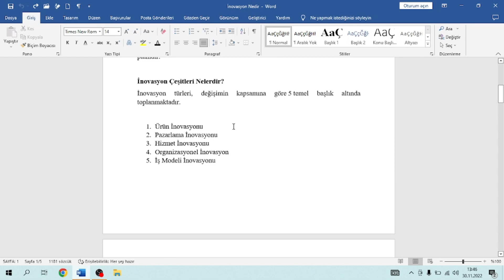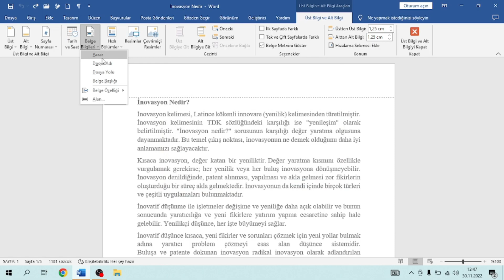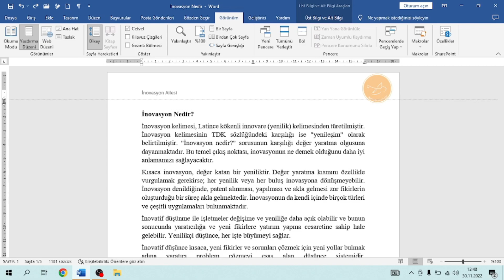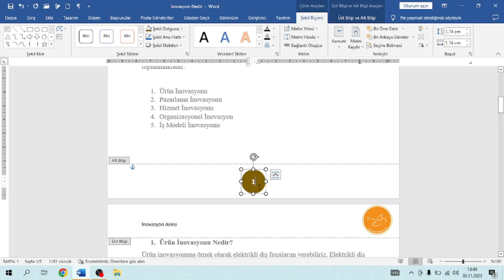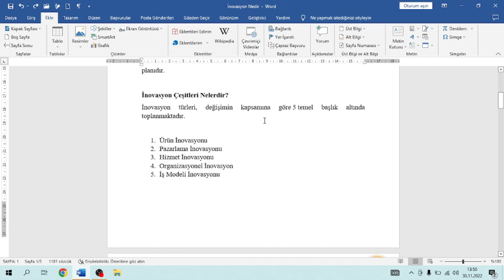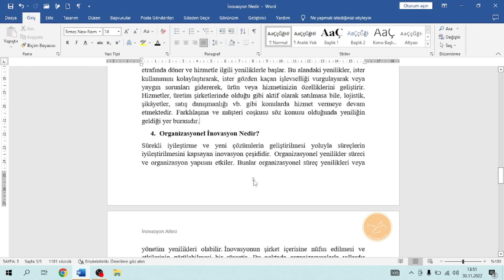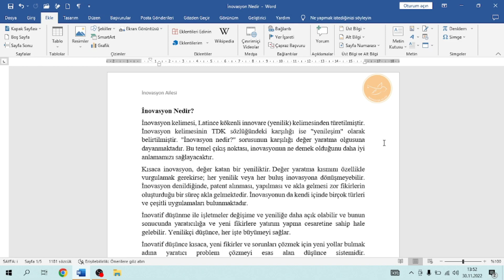WORD 7 - Üst Bilgi ve Alt Bilgi, Sayfa Numarası Ekleme